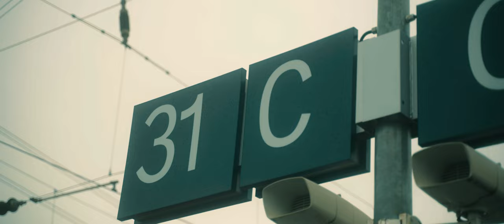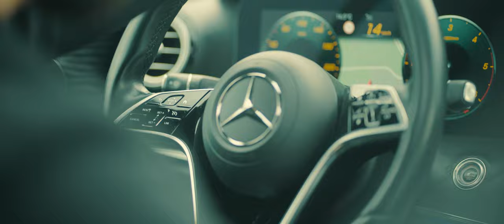KENAN x DODO - ZABORAVI (OFFICIAL VIDEO) 2023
Tekst: Kenan, Dodo
Muzika: Samir Hajra
Aranžman: Samir Hajra
Gitara: Robby Ametovski
Trubači: Balkan Brass Band
Mix i Master: Samir Hajra